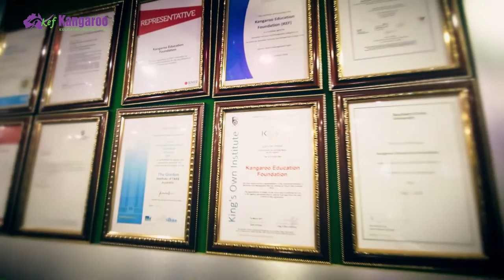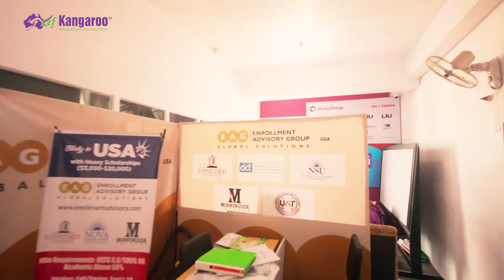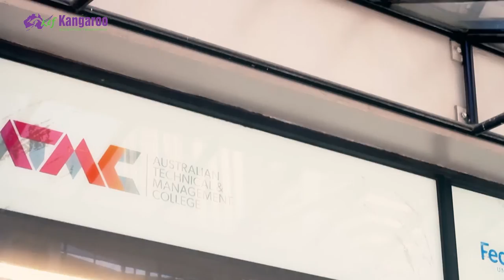Kangaroo Education Fair 2018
Kangaroo Education Foundation organized a multi-destination Education Fair
in its own premises at Putalisadak, Kathmandu on August 01, 2018.
The Event was made possible by the participation of 26 different
Colleges/Universities across the globe. More than 800 prospective
students attended the event and utilized the opportunity of receiving
the first hand information about the courses, fee structures, scholarship
schemes if any from the representatives of the
concerned university/college itself.

Video Timeline
NIB Overseas Health Insurance - 03:15
Melbourne Institute of Technology, Melbourne, Sydney Australia - 04:21
B.H.M.S. Business & Hotel Management School - 05:11
BRIGHTON COLLEGE - 07:06
P.I.H.M.S.Pacific International Hotel Management School - 07:39
ACG Group - 08:49
EAG Education Action Group - 11:41
STUDY GROUP - 13:12
University of Wollongong- 15:33
EduCo Global - 18:01
ATMC - Australian Technical & Management College- 19:25
RMIT University- 21:26
CEO's Message - 23:14